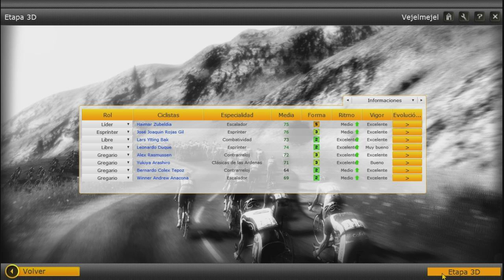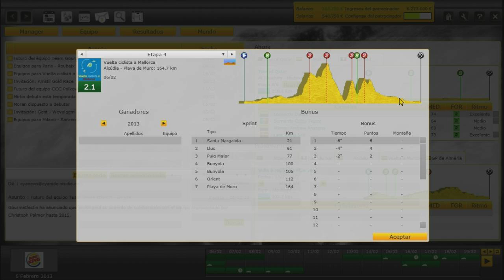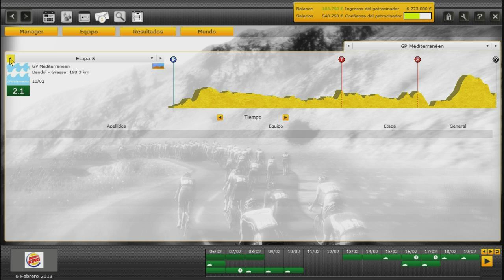Pro Cycling Manager 2013 en español | Modo Manager Team Burri King Parte 24 Tour de Qatar Etapa 4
fichados como, Betancur, Duarte, Winner Anacona, Nairo Quintana, Leonardo Duque, Jarlison Pantano, Rubén Plaza, Jose Joaquín Rojas, Alejandro Valverde, Dani Moreno, Amets Txurruca... vamos a hacer de este equipo continental, algo para la historia.